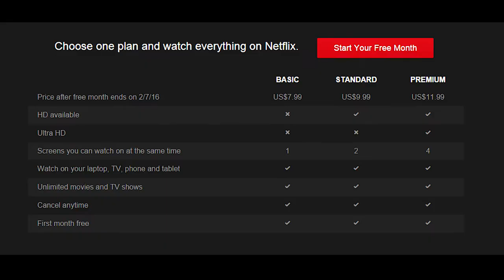Netflix පටන්ගත්තේ කොහොමද?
Netflix 1997 ඇමෙරිකාවේ කැලිෆෝනියාවේදී සොයා ගැනුණු අතර...2007 වසර වන විට Online Stream සේවාවක් ලෙස දියුණු කර ඇත..රටවල් 190ක ප්‍රේක්ෂකයෝ මිලියන 86ක් දක්වා විහිදී ඇත..